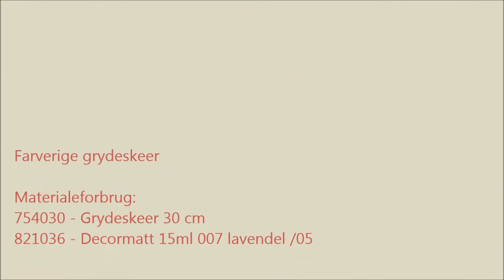001205 grydeskeer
Frisk dine trækøkkenredskaber op med maling.